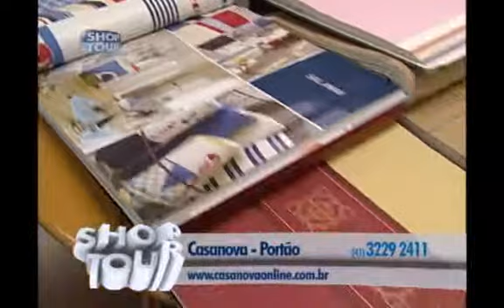SHOPTOUR CTB - CASANOVA - PORTÃO 02